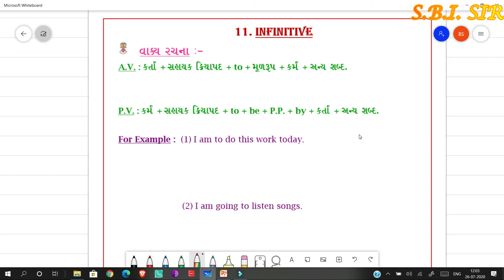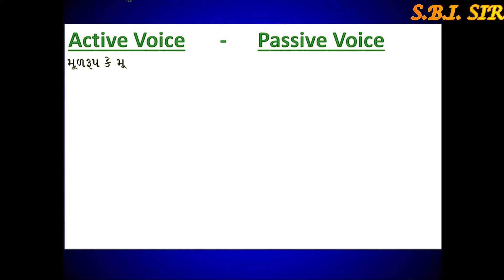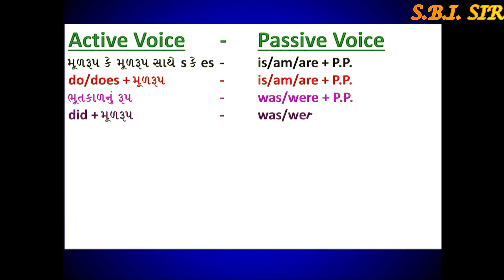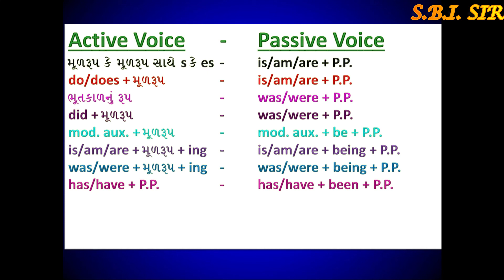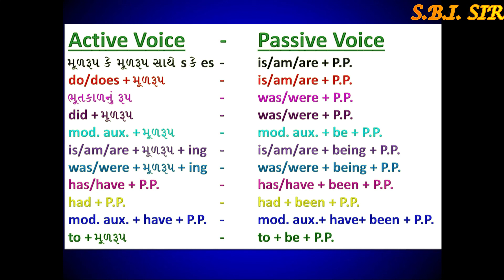Change The Voice II Part - 10 II English Grammar II Explanation in Gujarati II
Hello Students! In this video, you will learn Change The Voice in Infinitive and also will learn whole Change The Voice in short. For your better understanding, I have created Rules In Short for Change The Voice. So in this video of Voice you can learn whole concept of the Voice. You will learn here Active Voice to Passive Voice conversion. The following examples, you will learn in this video :
(1) I am to do this work today.
(2) I am going to listen songs.
(3) He was to take chocolates.
(4) She has to give some gifts.
(5) The sum is too difficult to solve.
                                            To get the answers of above examples, see the full video. Here is given an easy method for solving the Active and Passive Voice in this video. To learn perfectly see full video.
                                           And Rules In Short are given in this video so that you can learn Part - 1 to Part - 10 shortly. But rules are not included examples. So, for the examples you have to see Change The Voices all videos.